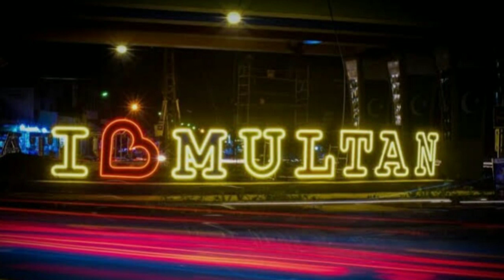Multan View By Metro Bus | General Knowledge For All Tests | By Doctor Asbah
Hi...!
I am Doctor Asbah CH.
You Can Easily Access To Daily Health Updates in All Over The World. I'll Update About Health Daily.

👉 A Healthy Body Has a Healthy Mind.
👉 The First Wealth is Health.
👉 Three Things in Life – Your Health, Your Mission & The People You Love.
👉 Happiness is The Highest Form Of Health.
👉 Good Health And Good Sense Are Two Of Life’s Greatest Blessings.

Stay With Us, Stay Healthy (In-Sha-Allah)❤️